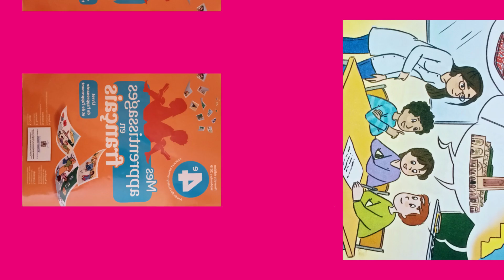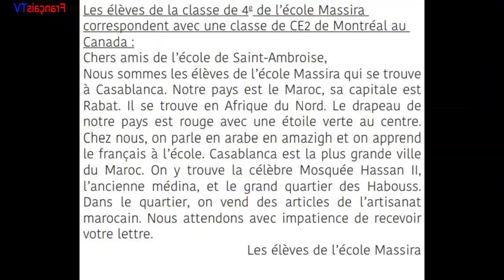Nous habitons au Maroc/Activités orales/4aep/Mes apprentissages en français/page 12/unité 1/مترجم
Activités orales/Nous habitons au Maroc/4aep/Mes apprentissages en français/page 12/unité 1/semaine 1et 2/مترجم بالعربية/المستوى الرابع ابتدائي